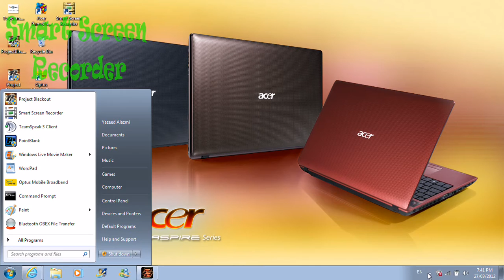SaudiBoy/xIFaMouZz-Gameplay in SupplyBase/Ev0lutioN Clan